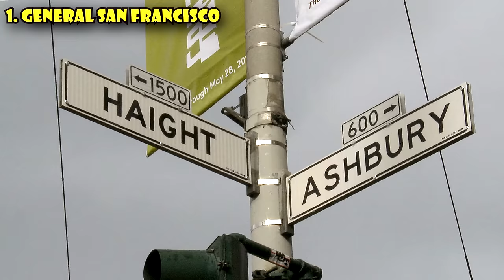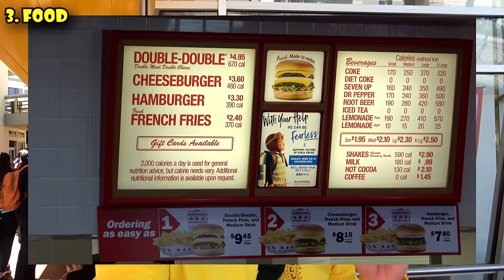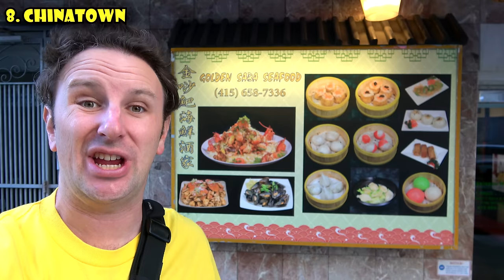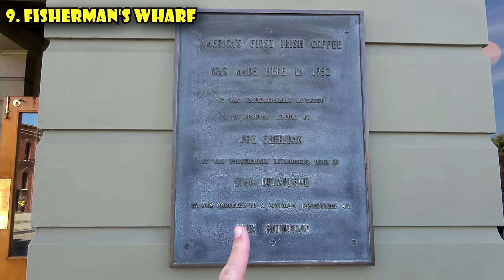San Francisco Travel Tips: 11 Things to Know Before You Go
Things YOU need to know before YOU go to San Francisco in California.  San Francisco is the 4th most populated city in California and has a population of 800,000 people. San Francisco is known for year round fog, the golden gate bridge, cable cars, Victorian Houses, sweeping bay views, and of course Alcatraz.  One of America's most unique & distinctive cities.

2 - Weather

I refer to San Francisco as the foggy city.
Mark Twain’s famous quote: “The coldest winter I ever spent was a summer in San Francisco.”
The weather varies by hour, and by neighborhood.  It could be 70 degrees and Sunny in one spot, and 50 degrees with pea-soup fog in the other.
September and October are the warmest and sunniest months.
Wear layers you can easily remove.

3 - Food:
Clam Chowder & Sourdough Bread
Seafood at Fisherman’s Wharf
Little Italy
Chinatown
Koi Palace by San Francisco Airport
Ferry Building for lot’s of local food.
Cowgirl creamery has good cheese.
Ghirardelli for chocolate and ice cream

4 - Hotels:
SF can be quite expensive
Weekends are often cheaper
I like Union Square.  Most central, you can take the BART here.  Cable car, street cars.
2nd choice: Embarcadero
I dont like fishermans wharf.. too touristy.
Definitely stay within the city.. dont be crossing the bay.

5 - Getting In:
3 Major Airports: SFO, OAK, SJC

SFO is 15 miles South of the city.
A strip of TARMAC surrounded by water.
The main airport, the major airlines all fly here.
Prone to weather delays (FOG)
Taxi or uber will cost about $60 and take between 25-60mins.
BART: $10 to Union Square and 35 mins.  BART makes 4 stops in Downtown SF.

Oakland is 25 miles from SF, across the bay.  Less foggy, so less delays.  Good if you are visiting Napa.  Lots of Southwest flights.

San Jose
60 miles south of SF.  Good if you are visiting Santa Cruz, Monterey, or Carmel.  You can do a one way rental car and return to SFO.

6 - Getting Around:
  Cable Car: San Francisco classic from 1873.  It’s amazing they still run these.

Best place to ride… on the outside!  Want to stop… just yell out you want to stop!

7 - POPOS:
What’s a Popo?  Privately owned public open spaces.
They come in the form of urban gardens, plazas, but the best ones are on rooftops.

Neither obvious nor clearly marked, POPOS are all over downtown San Francisco—and everyone is welcome

8 - Chinatown:
SF has the largest Chinatown outside of Asia. It's also the oldest in North America. It is around one mile long by one and a half miles wide. Covers 24 square blocks. More than 100,000 people live in Chinatown. It's the most densely populated neighborhood in the city and in fact the most densely population neighborhood in the US west of Manhattan.

It really is a city within the city.  Chinatown has it's own customs, languages, places of worship, social clubs, and identity.

Lots of great Dim sum joints, bakeries, tea shops, and this is where the American fortune cookie was invented.

More visitors come to Chinatown than the Golden Gate Bridge.

Portsmouth Square bustles with activity such as T'ai Chi and old men playing Chinese chess.

9 - Fisherman’s Wharf:
Probably the most touristy part of San Francisco, particularly because it’s next to the Golden Gate Bridge.
Alcatraz Tours leave from here.  Book in advance.  More about that in a bit.
Visit Boudin, Ghirardelli Chocolate Factory, and In-N-Out Burger.
They invested the Irish Coffee in the 1950’s at Buena Vista Cafe here.
And of course the Sea Lions
My favorite place is the arcade

10 - Alcatraz:
Probably the most famous prison in the US.
home to some of America’s most notorious criminals, Operated here from 1934 to 1963.

11 - Day Trips
Napa
Santa Cruz
Monterey / Carmel

3 nights in SF, 2 nights in Napa, 2 nights in Monterey/Santa Cruz, and maybe add a night or 2 in Silicon Valley if you are a tech nerd.

You might enjoy watching more of my travel videos from the San Francisco Bay Area in this playlist